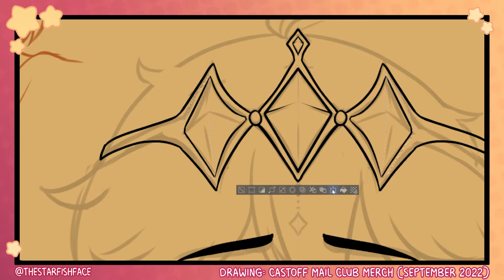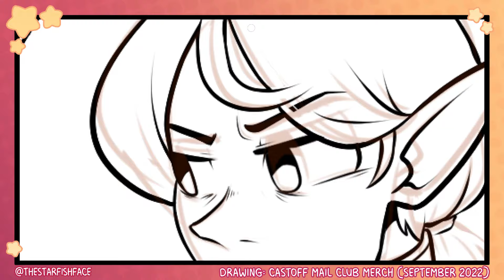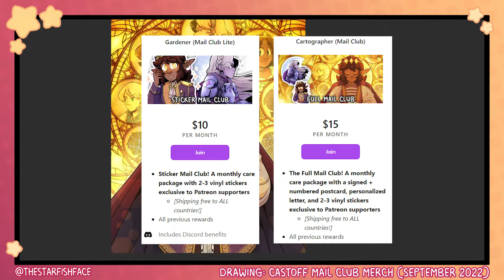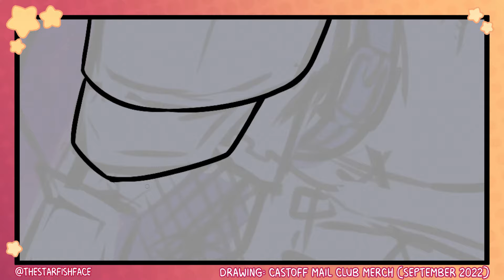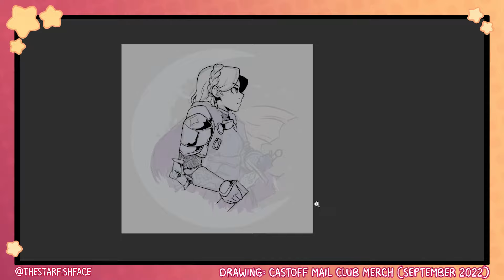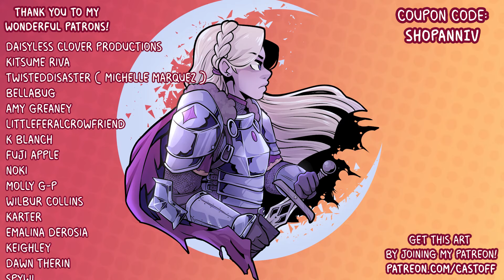How I Make Money as an Artist [Art + Storytime]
I am artist and so can you. Let's talk about where the money comes from!

Revali's Theme, Song of Healing, Vibing on Outset Island, Zelda's Lullaby, Korok Forest
by Gamechops